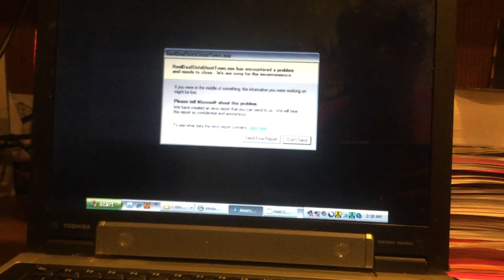jax car wash